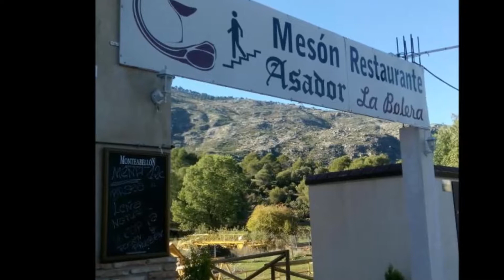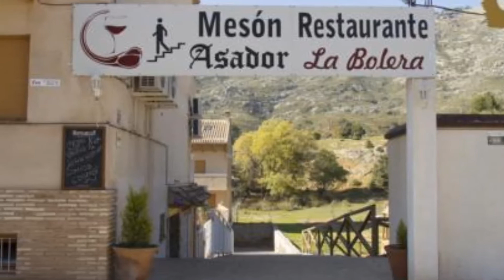ASADOR RESTAURANTE. "MESÓN LA BOLEA" Arroyo Frio *El Gran Porri*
FOTO-VIDEO ARTISTICO